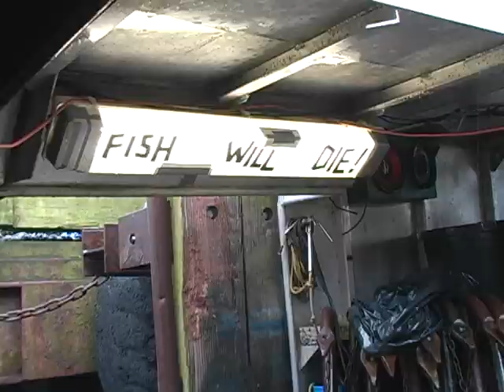Alaska ST PAUL:BERING SEA FISHING James Unrein Seward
Alaska Commercial fishing with Nic Unrein, James Unrein, Seward, Alaska,halibut,Bering sea, fishing, Sinking ship, ocean, ST Paul,Coast guard,Black cod, Huge yellow eye,